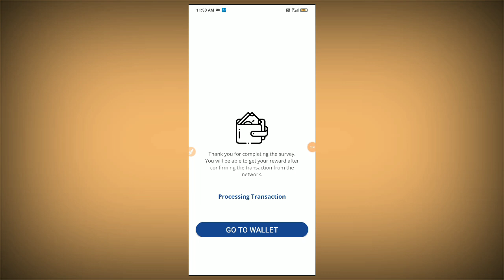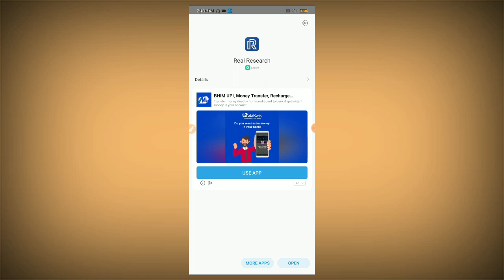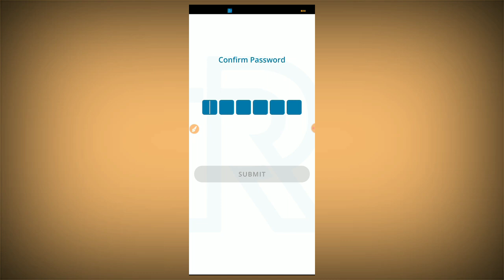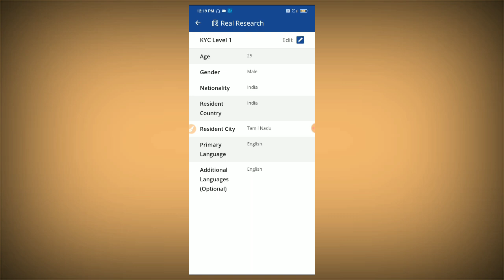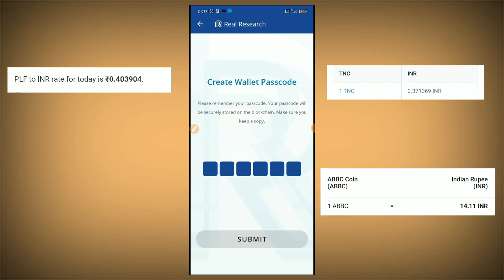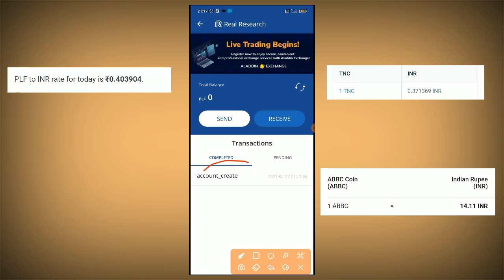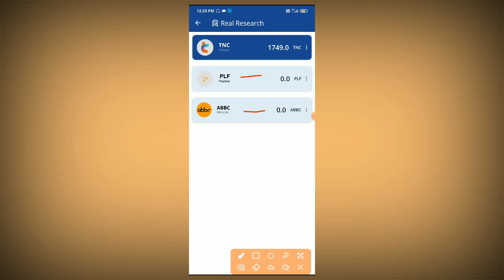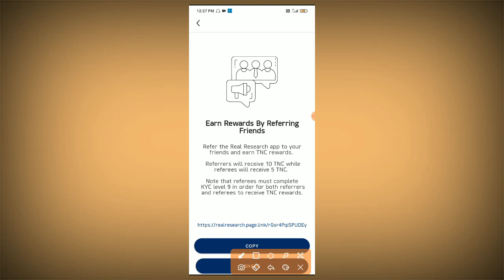EARN 655₹ IN 6 DAY !!(Money Earning Apps) Earn Money Online Tamil | Real Research App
TaGs -

🔴 Your Query's Solve

• how to earn online tamil

Visit Again. 😁

Friends , This Video is made just to give you information. I am not a Financial advisor, Just sharing my experience and knowledge with you. So if you invest in a project, Such as BITCOIN, IEO, ALTS Coins & Forex . you will be Responsible for its own profits and lossess, so you Should check yourself before investing in any project . Thank you!

New Gaming Earning Apps For Paytm Cash
New Gaming Earning Apps For Android Top Gaming Earning Apps
Top5 New Gaming Earning App
Best Self Earning Apps For Paytm New Unlimited Trick
Best Simple Gaming Earning App
2021 New Earning App